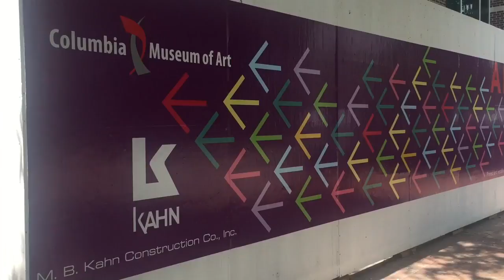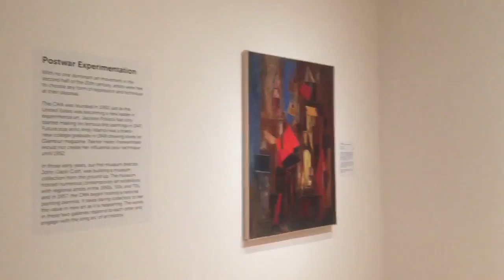Here's a sneak peek at the new Columbia Museum of Art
The Columbia Museum of Art reopens its collection galleries Aug. 17, 2018, after an 18-month renovation. They feature more modern and contemporary artworks and thematic galleries.